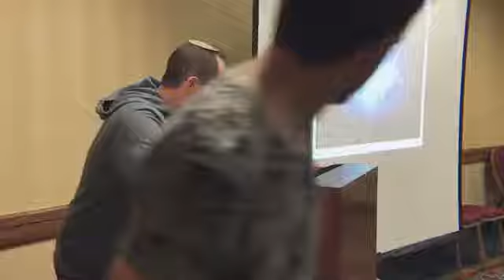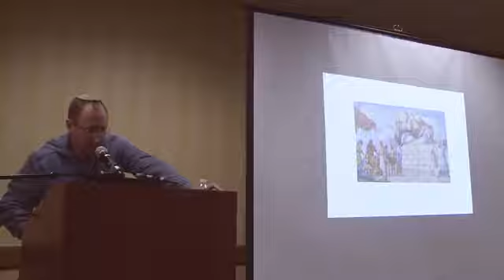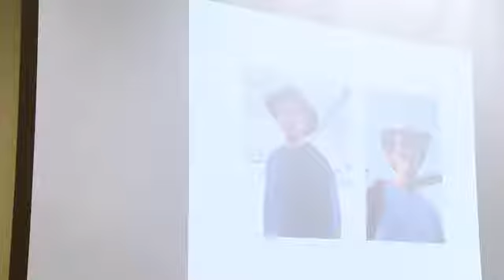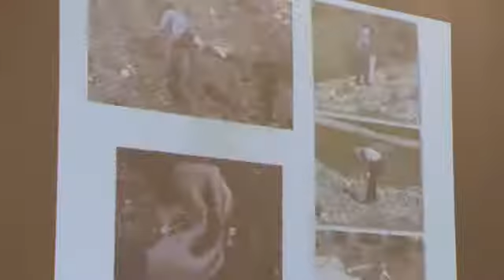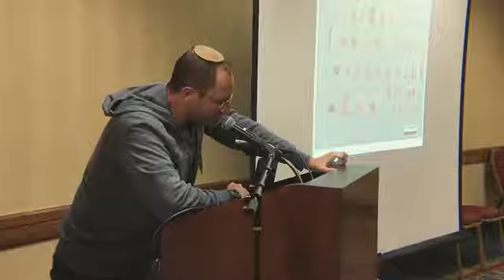Temple Mount Sifting Project West Texas Holy Temple Conference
In this Video you will find out about Temple Mount Sifting Project West Texas Holy Temple Conference